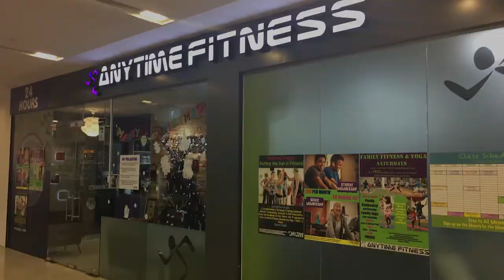My Anytime Fitness Vlog | Sembawang Shopping Centre (Shoulder Day)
Recently I signed up for a gym membership with Anytime Fitness. Allowing me to gain access to close to 100 outlets in Singapore and many more around the world. Join me as I work out in the different outlets to see which one is the best!

This first episode was shot at Anytime Fitness Sembawang Shopping Centre. As the first video of the series, this gym shall serve as a benchmark for the future videos as well as gym reviews.

Anytime Fitness Sembawang: 6-7/10